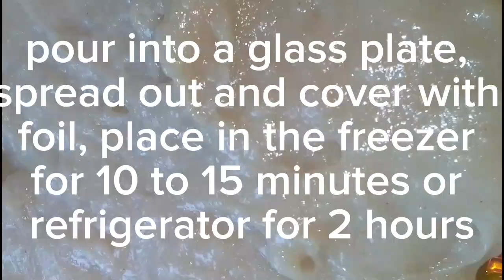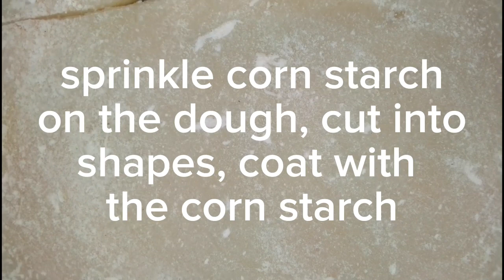"Turkish Delight" the recipe is an extremely famous Desert everyone loves